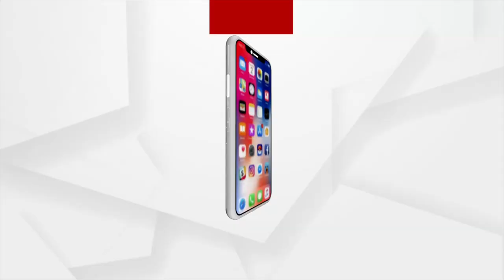ଚାଷୀଙ୍କୁ ମିଳୁନି ଫସଲ ବୀମା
ଚାଷୀଙ୍କୁ ମିଳୁନି ଫସଲ ବୀମା। ମନମୁଖି ଚଳାଇଛନ୍ତି ବୀମା କମ୍ପାନୀ। ପ୍ରତିବାଦରେ ଚାଷୀ ମାନଙ୍କ ପକ୍ଷରୁ ଆଜି 12ଘଣ୍ଟିଆ ବରଗଡ ବନ୍ଦ ଡାକରା ଦିଆଯାଇଛି। ସକାଳ 6ଟା ସଂଧ୍ୟା 6ଟା ଯାଏ ଜିଲ୍ଲାର ସମସ୍ତ ସରକାରୀ ଅଫିସ, ରାସ୍ତାଘାଟ, ଦୋକାନ ବଜାର ବନ୍ଦ ରହିବ।